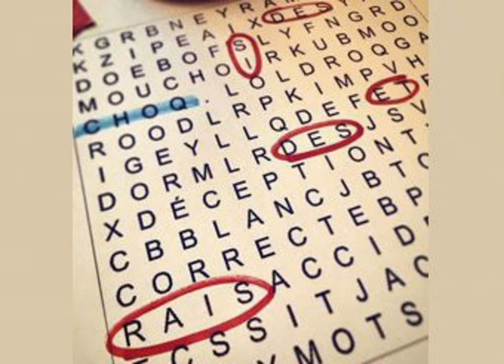Avoir un fétiche de filles-clowns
Alex Smith est en studio et nous transforme une chronique qu'il a écrite il y a 6 mois en une belle chronique Ça fait longtemps. Pour tous les fans de vieilles actualités! Aussi, Nicolas nous jase de la sournoiserie des comètes, Julien jase fille-clown, Maxime nous raconte des anecdotes du lugubre monde du rock, et Mathieu nous informe des moyens utilisés par les Noirs pour dénoncer la ségrégation au début du siècle dernier. Des si et des rais: on fume des barreaux d'chaise à 60 piasses la puff!